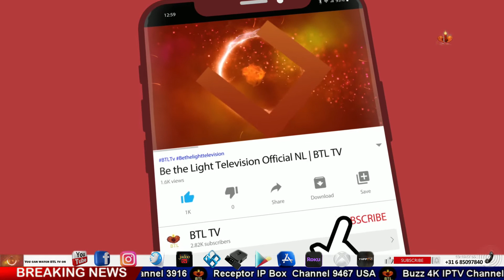The book of Genesis 1 chapter in Urdu | پیدائش کی کتاب 1 باب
news nation
christian programs on youtube
christian programs
r/christian
christian tv shows
btl tv